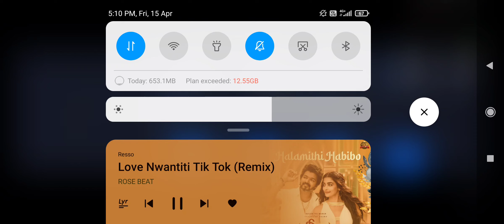15 April 2022